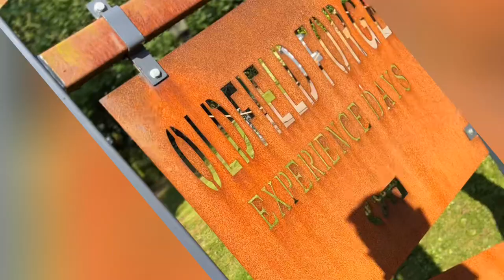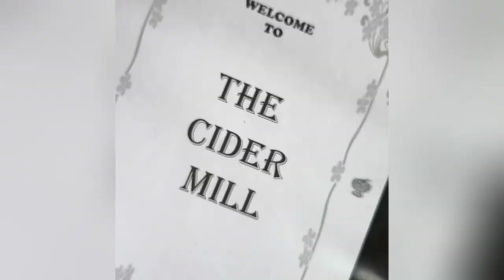Dan’s stag do 2024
Making axes and memories in wales with Dan and his groomsmen 😎🏴󠁧󠁢󠁷󠁬󠁳󠁿